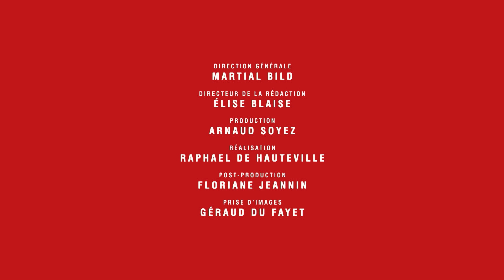Israël – Gaza : L’Occident face à l’embrasement – Hervé Carresse dans Le Samedi Politique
Pour cette émission foisonnante, Hervé Carresse, ancien militaire au sein de l’Etat major de l’Armée de Terre puis de la BSPP (Brigade de sapeurs-pompiers de Paris), d’où il part avec le grade de colonel, également expert en gestion de crise, nous dresse le tableau du conflit brûlant entre Israël et Gaza, une guerre qui menace de s'étendre par-delà de ses frontières.

Alors que la situation devient particulièrement inquiétante pour les civils palestiniens, sous l’œil attentif et attentiste de Washington, les opinions internationales tentent de faire pression sur le premier ministre israélien, à l’image des pays du Sud Global, dont fait partie la Russie de Vladimir Poutine, pour retenir la main de Tsahal et contenir les affrontements. Pourtant, l’autre territoire palestinien, la Cisjordanie, est aussi en proie à des affrontements sporadiques avec les colons auxquelles les condamnations ne mettent pas fin.

Cet embrasement israélo-palestinien, rallumé par l’attaque terroriste du Hamas sur Israël le 7 octobre dernier, questionne aussi les relations entre les différents pays du Proche et du Moyen-Orient. Qu’en est-il de l’Iran ? Du Hezbollah libanais ? Quels sont les risques des combats en mer Rouge, zone de transit commercial, où les Houthis proche de Téhéran affrontent les navires occidentaux ?

Hervé Carresse nous offre une analyse précise et factuelle de la situation et plante les grands défis à saisir face à ce conflit incandescent.